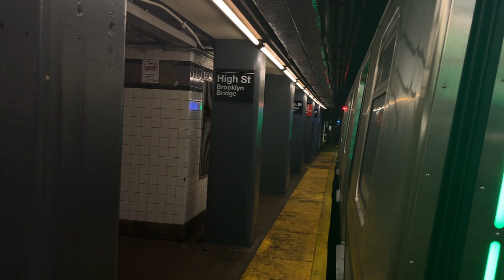1 YEAR LATER in passenger service of R211A 4060-4069 onboard ride from Jay St to Canal St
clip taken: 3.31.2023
Shot on a iPhone 11

on March 10, 2023 was the first day of the inaugural ride for the A Train & the 30 day testing for 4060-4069 which have did for 3 attempts till June were the first official day of service were introduced the production set with 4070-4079 on June 29, 2023. now we have the R211T with mix design with hard & soft with 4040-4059 enter service on n February 1, 2024.